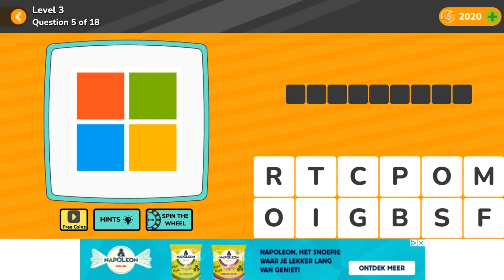LogoMania Logos Level 3 Question 5